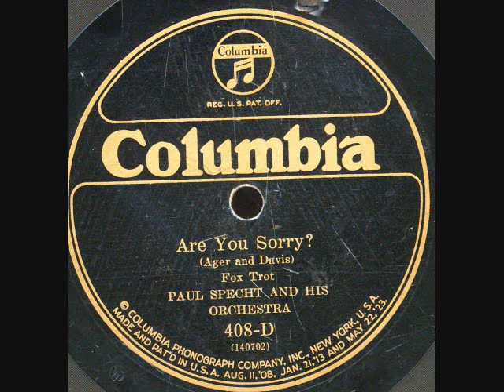Are You Sorry?-Paul Specht Orchestra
Are You Sorry (A
ger

 by Paul Specht Orchestra 1925

Are You Sorry?(Ager+Davis) -Paul Specht Orchestra on Co 408D.Recorded in NY,June 19-1925.